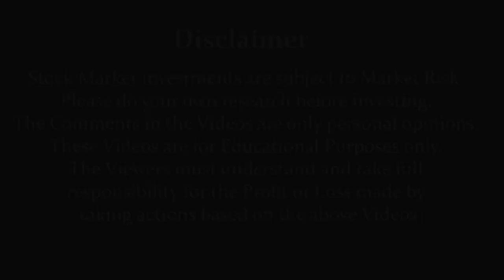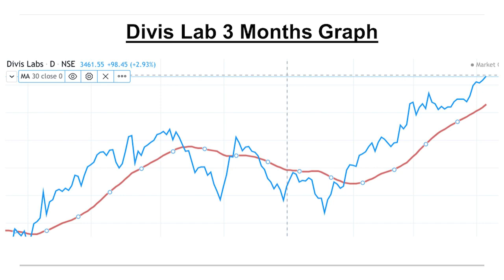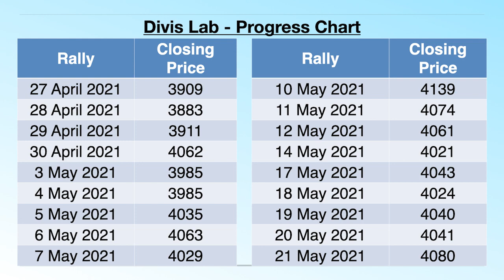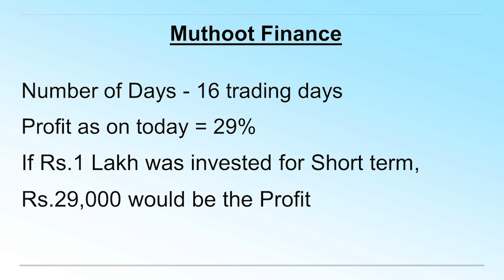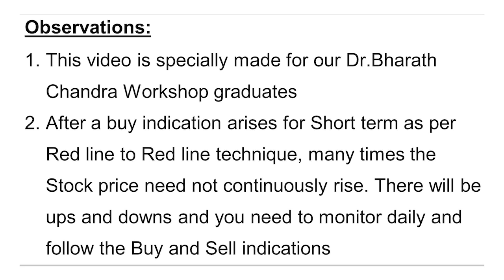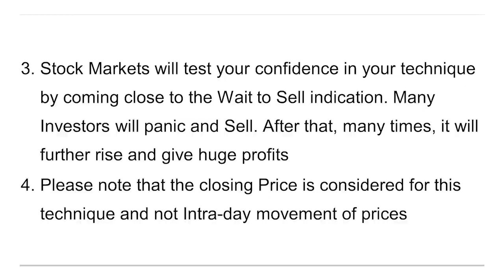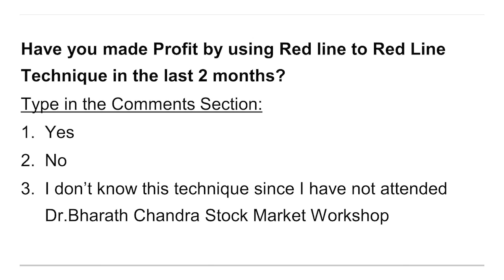Patience, Patience.. Gain More Profits | Dr.Bharath Chandra & Mr.Rohan Chandra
Open a Demat with Zerodha with Free Brokerage on Investments by clicking

1. Online 'Stock Market Workshop'
2. Online 'Financial Planning for Early Retirement (FIRE)' Workshop
3. Online 'How to Activate Your Subconscious Mind' Workshop
4. Online 'Time Management Mastery & Goal Setting' Workshop
5. Online 'How to Write a Will' Workshop